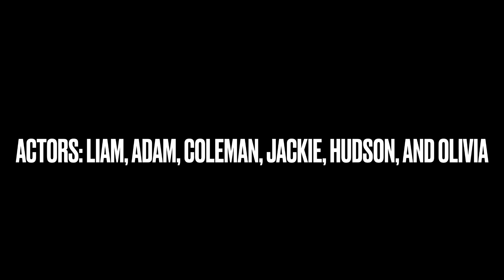June 25, 2023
Coleman’s group project from Westminster Filmmaking Camp.